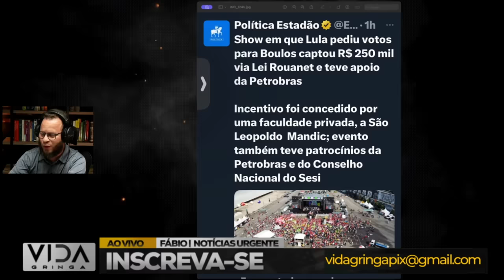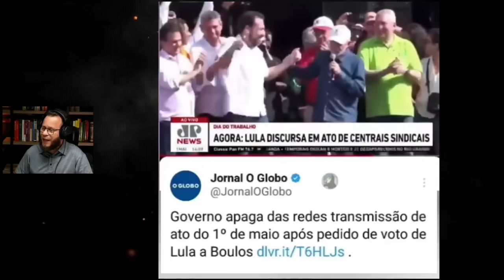NÃO foi NINGUÉM!!! "Polêmica: Petista Chama Lula de Burro ao Vivo!"